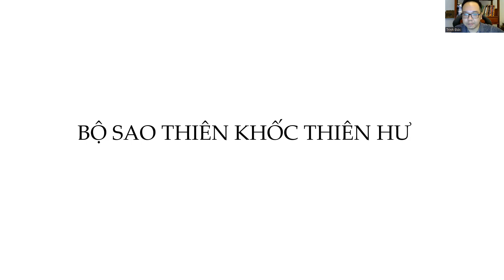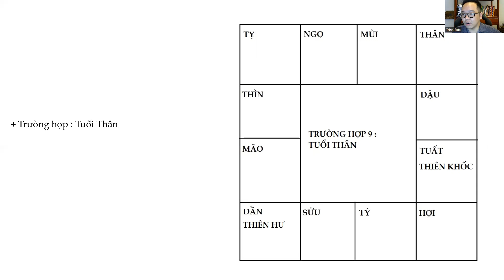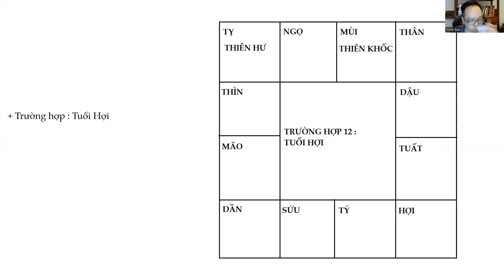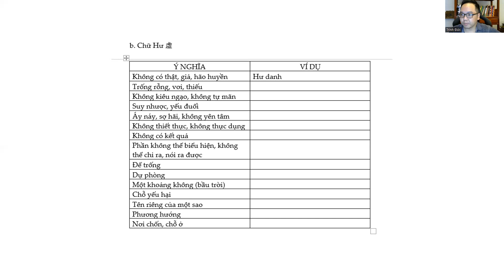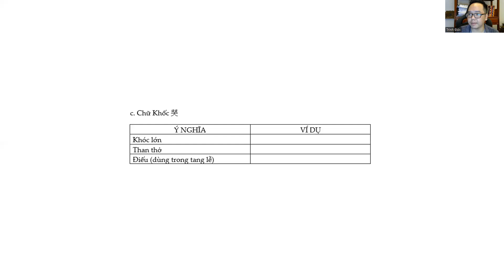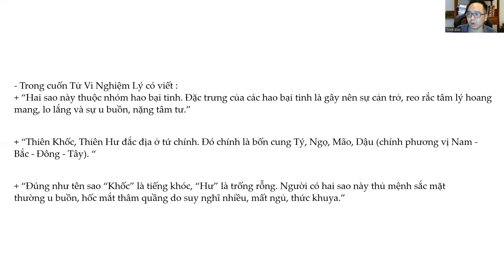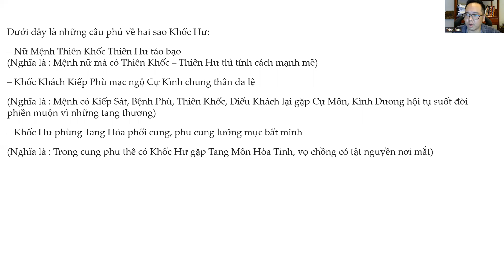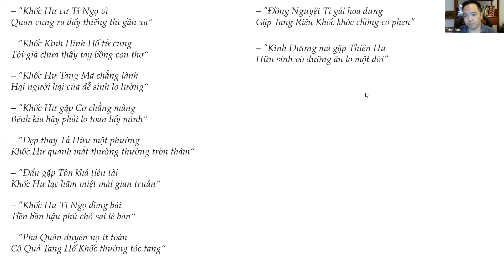BỘ SAO : THIÊN KHỐC THIÊN HƯ | TỬ VI VÀ VẬN MỆNH | THẦY TRÌNH MINH ĐỨC